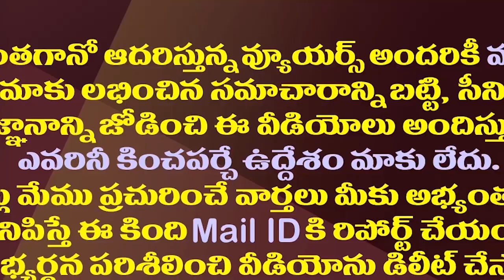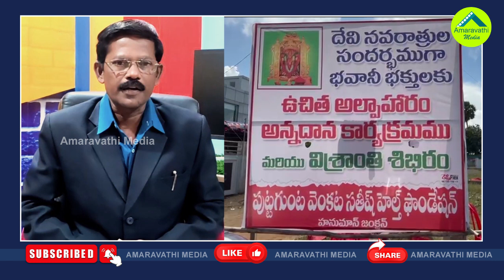భవాని భక్తులకు పుట్టగుంట అద్వితీయ సేవ| Puttagunta Sateesh's Unique Service To Bhavani Devotees